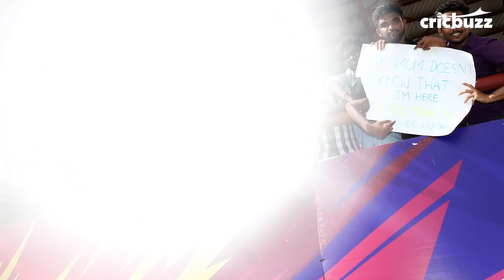We need to step up in knockout games to have "special effect" in India: Smriti Mandhana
India women’s premier batter Smriti Mandhana reflected on her soft dismissal and reckoned had she batted longer, things could have been different